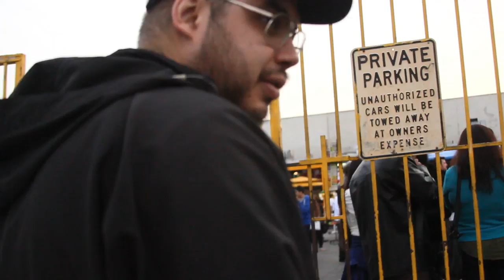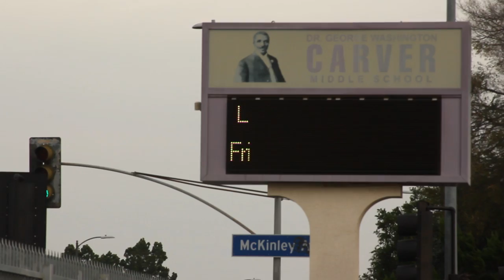Andre Martel - Border [Prod. By @Froskees]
"Border" (prod. by Froskees) off of Andre Martel's full length album "His Majesty Obscured".

Directed/Edited by Andre Martel
Cinematography: Derek Holguin